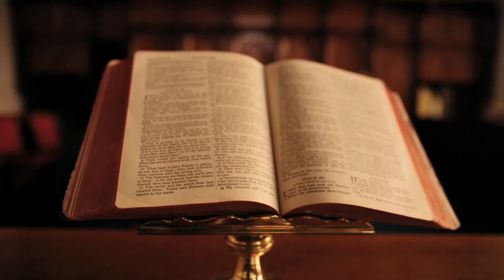From Communist Atheist Scientist To Follower of Jesus | Testimony of Dr. Sy Garte